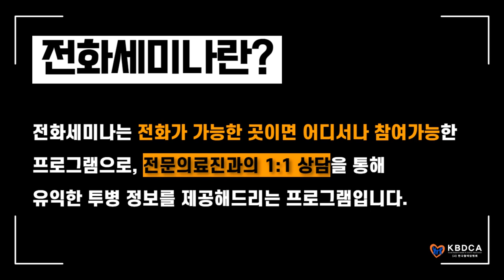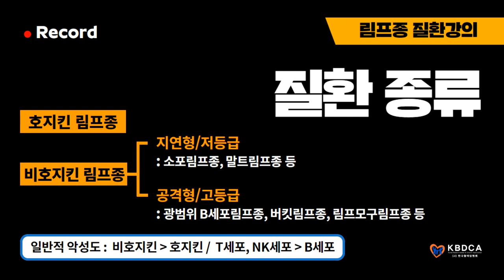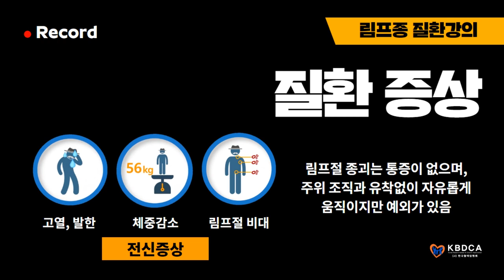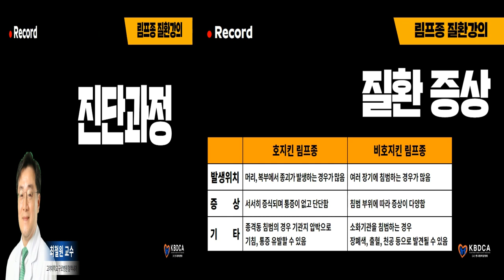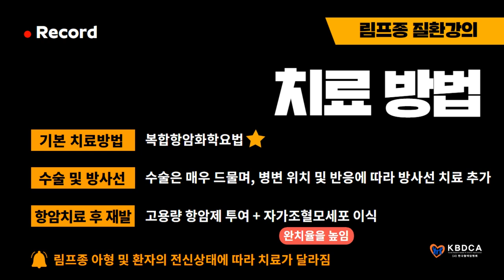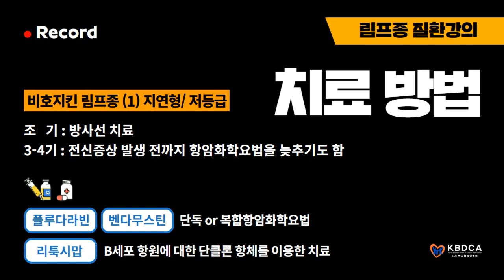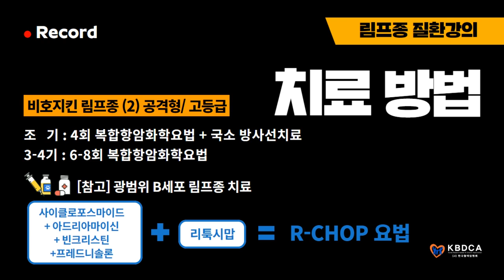[전화세미나] "증상, 진단, 치료방법" / 림프종 질환강의 (고대구로병원 최철원 교수)